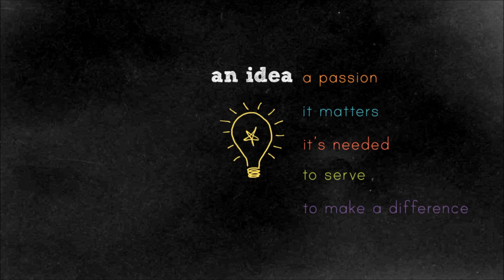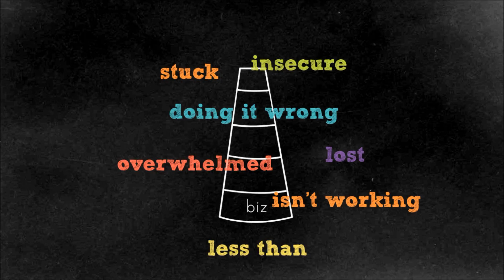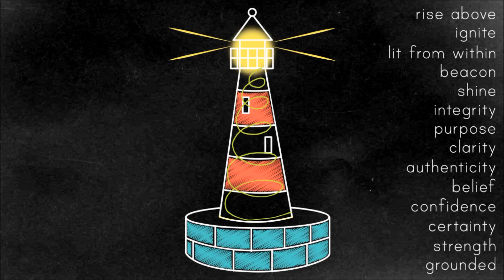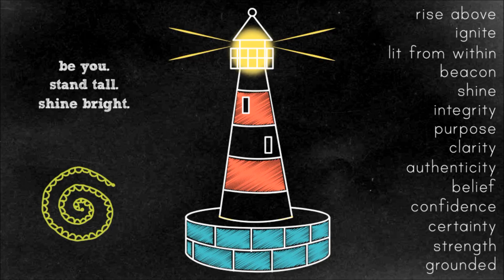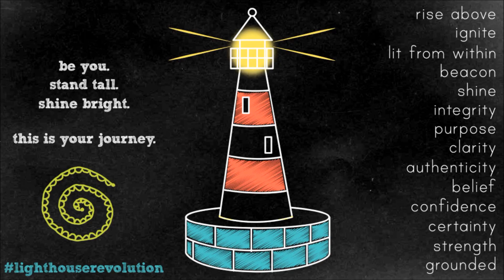don't just build a business. build a lighthouse.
to join the lighthouse revolution visit karengunton.com